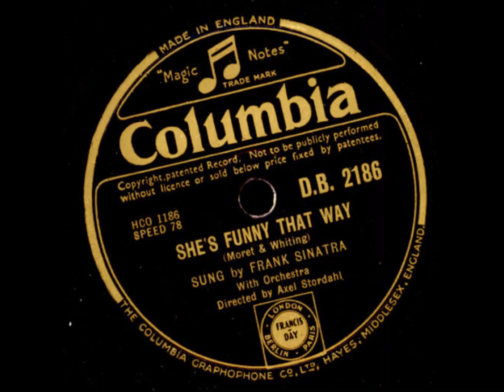Frank Sinatra "She's Funny That Way"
"She's Funny That Way" written by Neil Moret and Richard Whiting for the short film Gems Of M-G-M in 1929, was recorded  at the same session as "When Your Lover Has Gone" on December 19, 1944 in Hollywood, arranged & conducted by Axel Stordahl. The recording appears on disc 1 of the 4 CD box set, Frank Sinatra, the Best of the Columbia years, 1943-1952. Sinatra was to record it again for his 1960 Capitol album Nice 'n' Easy.